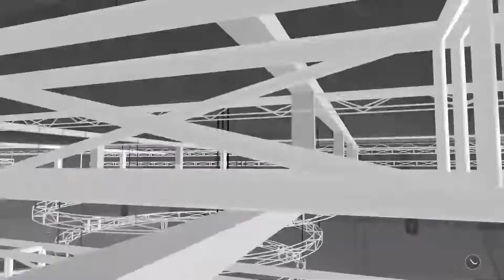NBA 2K18 =My Career= PC EP4 {Spurs Vs Bulls} Gameplay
NBA 2K18 is a basketball simulation video game developed by Visual Concepts and published by 2K Sports. It is the 19th installment in the NBA 2K franchise, the successor to NBA 2K17, and the predecessor to NBA 2K19. It was released on September 19, 2017 for Microsoft Windows, Xbox One, PlayStation 4, Xbox 360, iOS, Android, PlayStation 3, and Nintendo Switch. Kyrie Irving of the Boston Celtics serves as cover athlete for the regular edition of the game, Shaquille O'Neal is the cover athlete for the special editions, and DeMar DeRozan of the Toronto Raptors is the cover athlete for the Canadian version. While a member of the Cleveland Cavaliers when selected for the cover, Irving was traded to the Boston Celtics prior to the game's release. As a result, a new cover depicting Irving in a Celtics uniform was revealed alongside the original cover. This was the last installment in the series to be released for the Xbox 360 and PlayStation 3.

NBA 2K18, like the previous games in the series, simulates the experience of the National Basketball Association (NBA). Several game modes are present, including the team-managing MyGM and MyLeague modes, which were a considerable emphasis during development, and MyCareer, in which the player creates and plays through the career of their own player.

NBA 2K18 is a basketball simulation game which, like the previous games in the series, strives to realistically depict the National Basketball Association (NBA), as well as present improvements over the previous installments. The player mainly plays NBA games with real-life or customized players and teams; games follow the rules and objectives of NBA games. Several game modes are present and many settings can be customized. In terms of commentary, Kobe Bryant and Kevin Garnett appear as guest commentators.

Along with the current season's teams and players, previous games in the series have featured NBA teams from past eras, such as the 1995–96 Chicago Bulls and the 1985–86 Boston Celtics. NBA 2K18 adds seventeen more such teams, including the 2007–08 Denver Nuggets and the 1998–99 New York Knicks, as well as 'All-Time Teams', teams for each franchise consisting of the greatest players in the respective franchise's history.

A staple of the series, MyCareer, returns as one of the available game modes. MyCareer is a career mode in which the player creates their own customizable basketball player and plays through their basketball career. The mode features a storyline which plays out as the player competes in games as well as off-court activities. The creation tools have been overhauled – new hairstyles and body archetypes are available for the player to make use of, among other things.

The game's returning MyGM and MyLeague game modes, which task the player with managing all basketball operations for a specific team, were a point of emphasis during development. MyGM is more focused on realism, whereas MyLeague offers more customization options. MyGM mode attempts to introduce more cutscene-style interactions than previous games in an attempt to give the mode a storyline, which is dubbed 'The Next Chapter', similar to the series' MyCareer mode. Additionally, several additions have been made to the mode which caters to the NBA's latest Collective Bargaining Agreement, and the NBA G League, the NBA's official minor league basketball organization, is present.

The game introduces a new feature to the series, Neighborhoods, which tie into the game's MyCareer, MyPark, and ProAm game modes. In addition to allowing access to the aforementioned modes, Neighborhoods feature an open world design which players can explore while interacting with other players. Several activities can be completed to raise attributes and the player can purchase items. The 2K Sports Pre-game show returned with hosts Ernie Johnson, Shaquille O'Neal and Kenny "The Jet" Smith. While the in-game main commentators are Kevin Harlan and Greg Anthony with additional voices of Doris Burke, Clark Kellogg, Steve Smith, Chris Webber and Brent Barry. The sideline reporter is David Aldridge.

Developer: Visual Concepts
Publisher: 2k Sports
Release: September 19, 2017
Genre: Sports
Platforms: Switch, PC,PS3,X360,X One,PS4,IOS,Android

► CPU: AMD Ryzen 5 2600X
► AIO Liquid Cooler: ID-Cooling FrostflowX 240
► MB: ASUS TUF B450M Pro Gaming
► GPU: Palit GTX 1060 Jetstream 6Gb
► RAM: G.Skill Ripjaws V 16GB 3200MHz Dual Channel
► PSU: Corsair CS750M 80+ Gold
► Case: Tecware Nexus EVO TG
► HDD: Seagate Barracuda 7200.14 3TB
► SSD M.2: Western Digital Blue 500Gb NVME M.2 2280 PCIE
► SSD M.2: ADATA XPG SX8200 PRO 512GB PCIe GEN3X4 NVMe
► Mouse: MSI Interceptor DS B1 Gaming Mouse
► Keyboard: Fantech Soldier K612 Pro Gaming Keyboard RGB
► OS: Windows 10 Pro 64Bit 2004